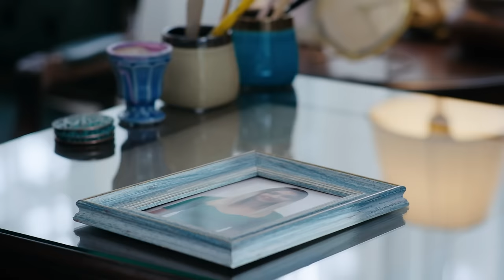Esaret 295. Bölüm | Redemption Episode 295